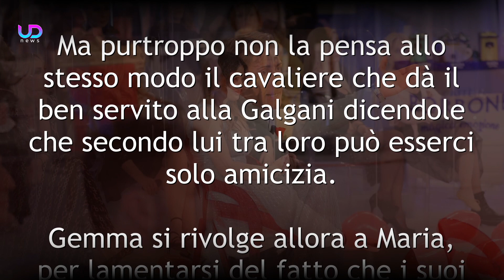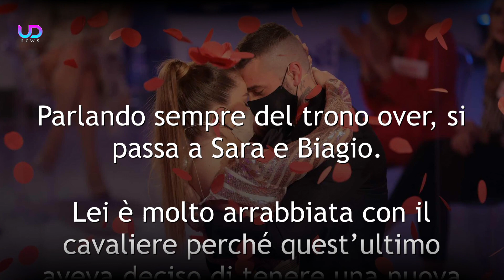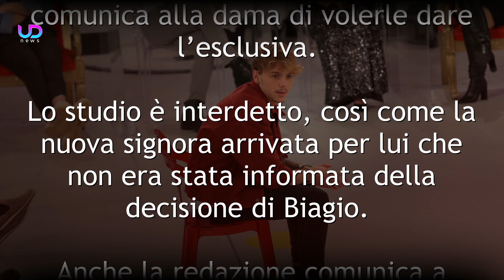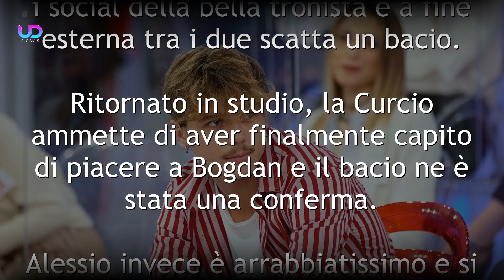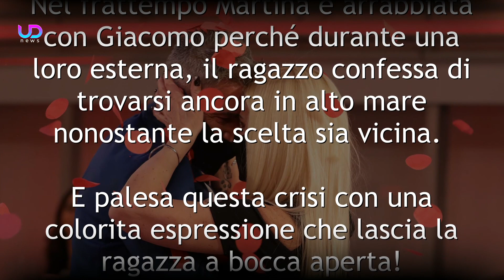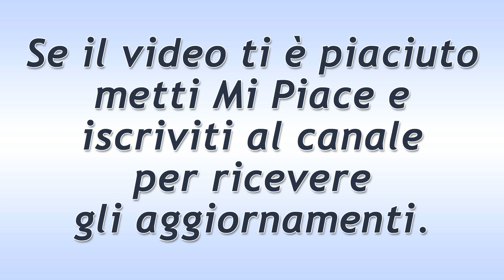Uomini e Donne Anticipazioni: Cavaliere Prova Pena Per Gemma!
Anticipazioni Uomini e Donne: Gemma Galgani viene scaricata dai suoi corteggiatori, ma uno fa marcia indietro perchè prova pena per lei! Cavaliere chiede l'esclusiva ad una dama!

Puntate movimentate quelle che ci aspettano a uomini e donne e le nuove registrazioni ne sono una conferma! Con il trono over e classico le sorprese non mancano mai! Vediamo insieme cosa ci aspetterà nelle prossime puntate!